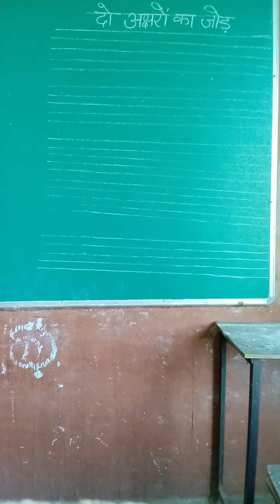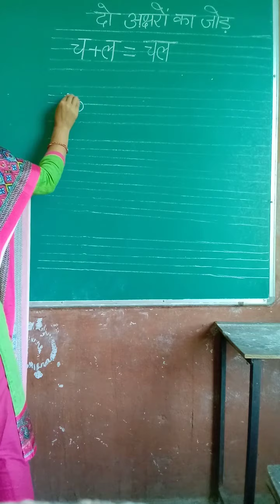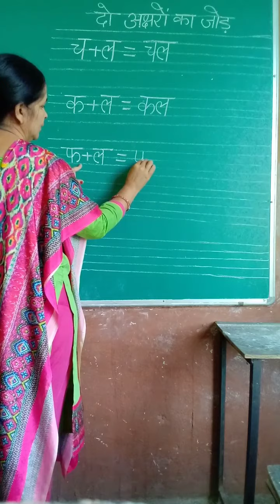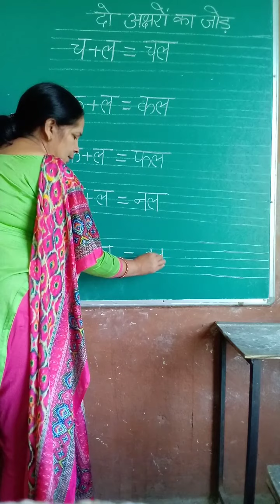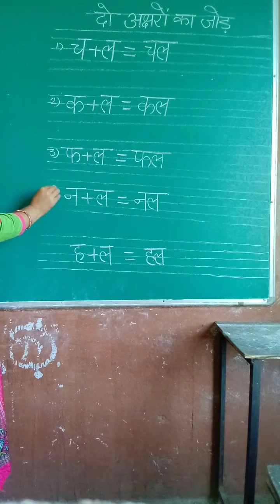दो अक्षरों का जोड़